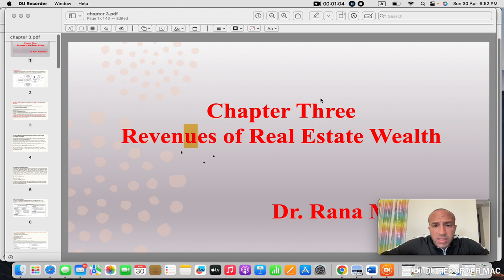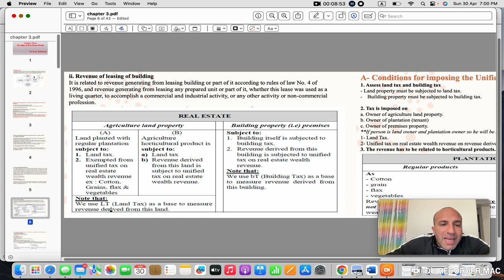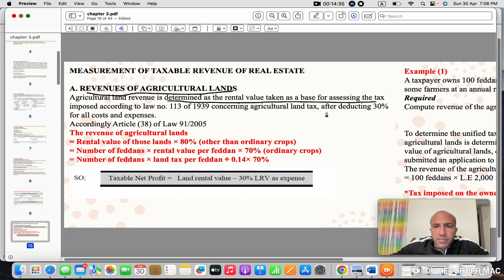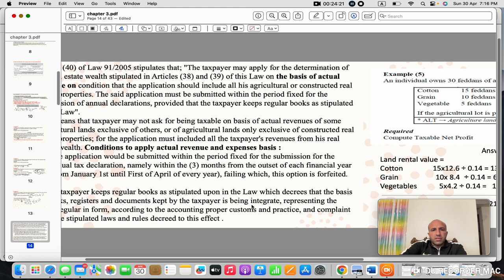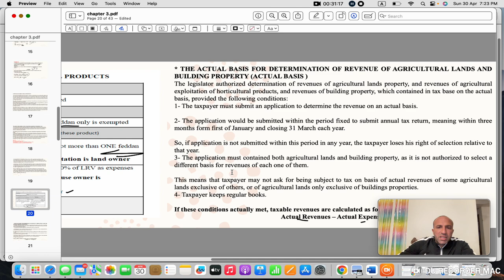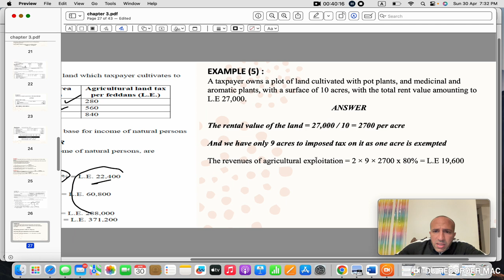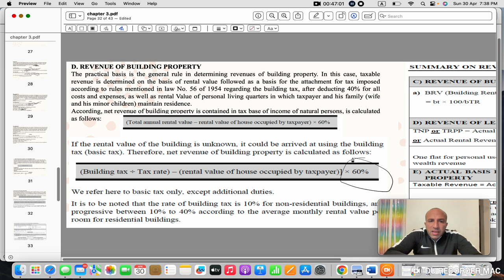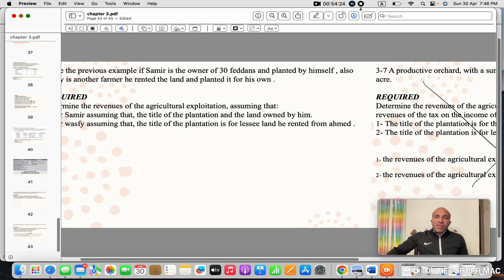tax on real estate estate wealth revenue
ch 3 tax on real estate wealth revenue